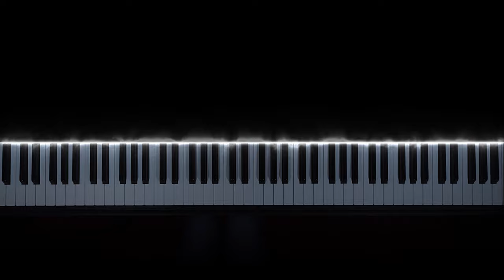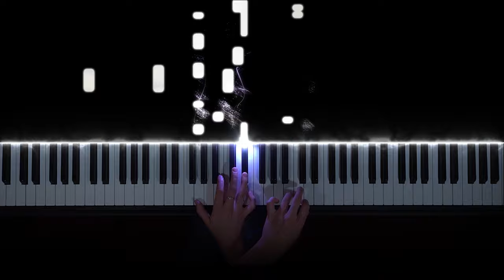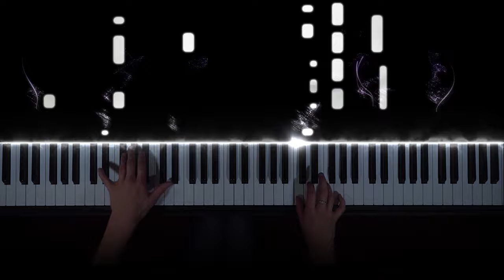Grand Theft Auto IV Theme Song - Soviet Connection (Piano Version)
Grand Theft Auto IV Theme Song - Soviet Connection by Michael Hunter
Grand Theft Auto 4 Theme Song (Piano Cover / Version)

My Setup:
🎹  Piano: Yamaha YDP-163
📹  Camera: Sony Alpha 6400 kit + Elgato Camlink HD
🎧  Sound: Original Yamaha YDP-163 with effects